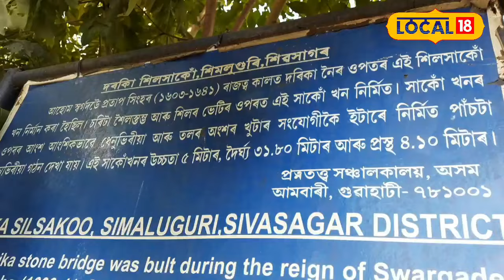কি অৱস্থাত আছে গড়মূৰৰ ৪০০ বছৰীয়া শিলসাঁকো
কি অৱস্থাত আছে গড়মূৰৰ ৪০০ বছৰীয়া শিলসাঁকো,জানেনে ইয়াৰ ইতিহাস?local18